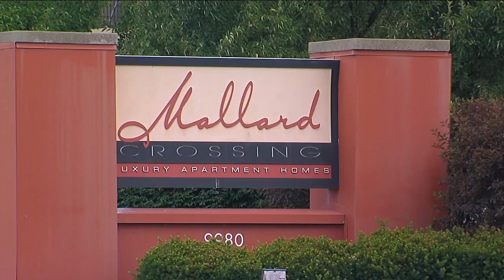Deputies: Search for Warren County woman who killed husband extends to Utah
Investigators said Stormy Delehanty, 28, is wanted on a murder warrant in connection to her husband’s July 6 death.